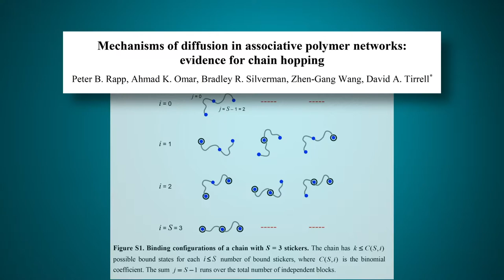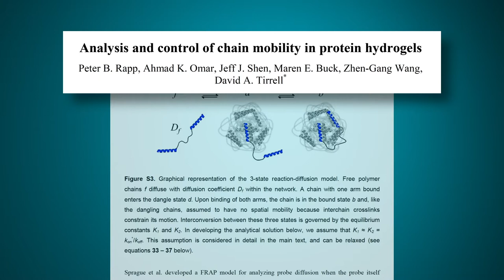Ahmad Omar - 2019 Schmidt Science Fellow